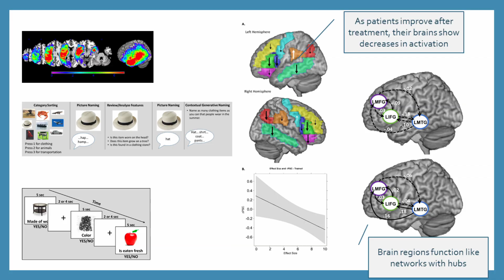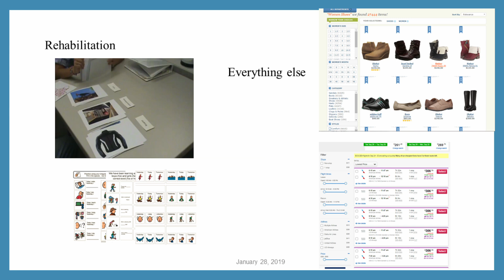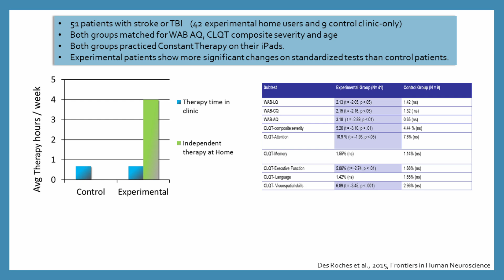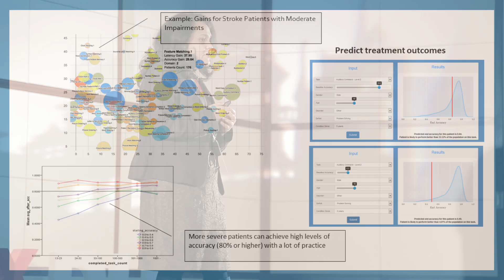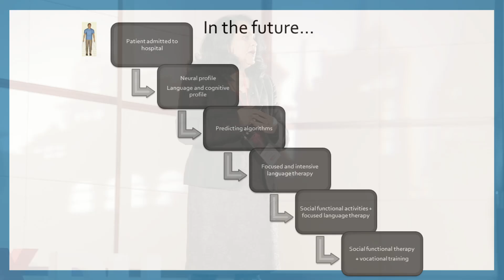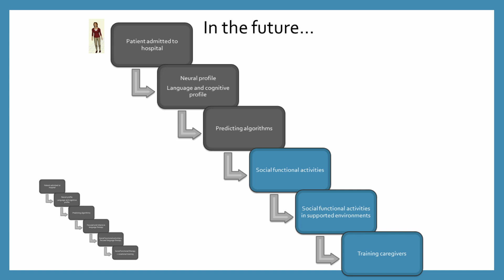The future of rehabilitation | Swathi Kiran | TEDxBU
In this talk, I explain what the future of rehabilitation will look like. Using the example of a person who has had a stroke and has trouble communicating, I talk through research that illustrates how the brain can be plastic and can change after rehabilitation. I also provide examples of how technology can facilitate access to rehabilitation services, such that people all over the world can practice from their homes and take ownership of their rehabilitation, and how technology can make rehabilitation more and more personalized.  This talk was given at a TEDx event using the TED conference format but independently organized by a local community.